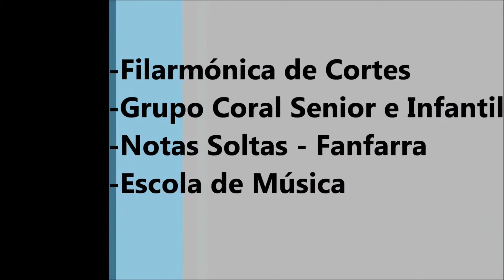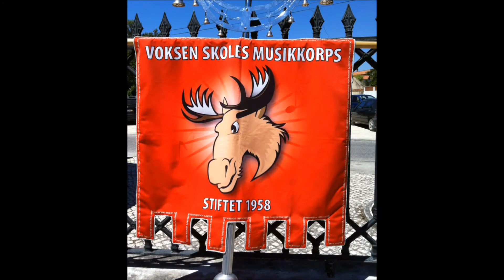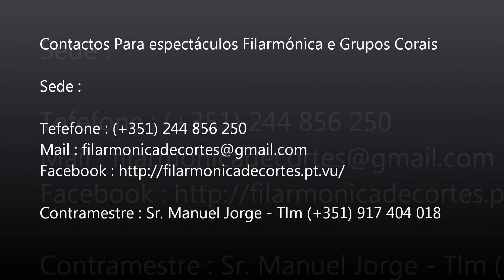S AM C - Soc. Artistica e Musical Cortesense - Filme Apresentação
"HÁ MAIS DE UM SÉCULO A TOCAR" é isso que fazemos.

Neste video podem ser vistas e ouvidas as várias vertentes desta secular instituição, formada por amadores dedicados, que ultrapassaram todas as crises e que continuam a fazer espectáculos ao nível profissional, com a finalidade  de ensinar a formação musical e a magia da música aos herdeiros desta secular instituição.